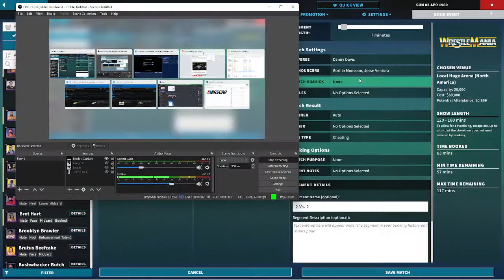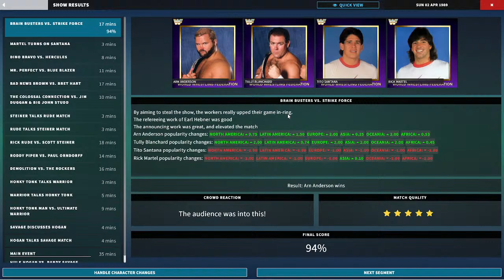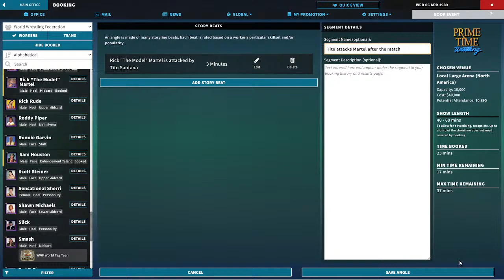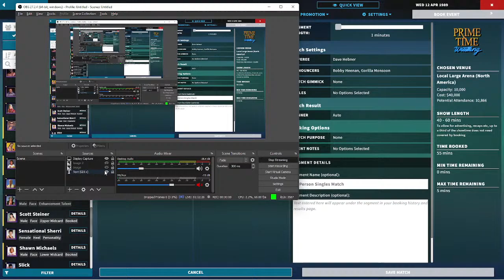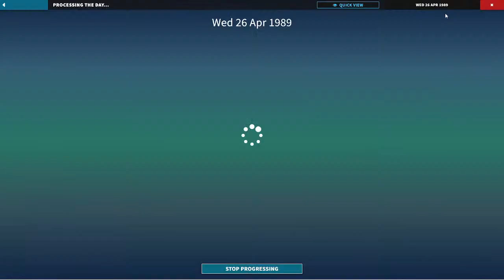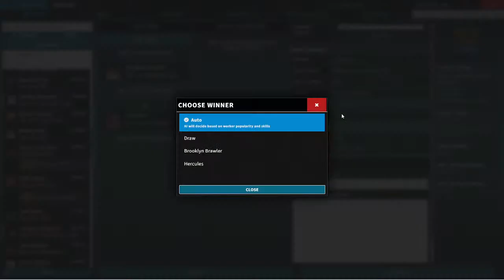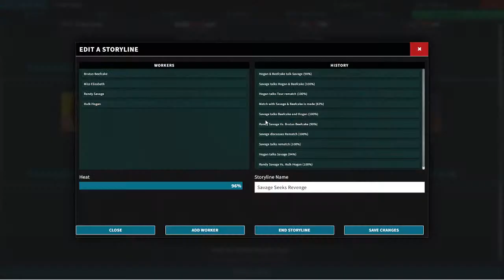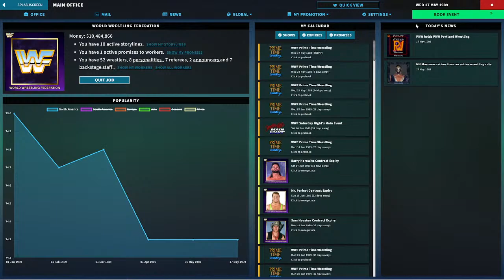Playing Pro Wrestling Sim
Ford from Mark Side of the Ring plays Pro Wrestling Sim!